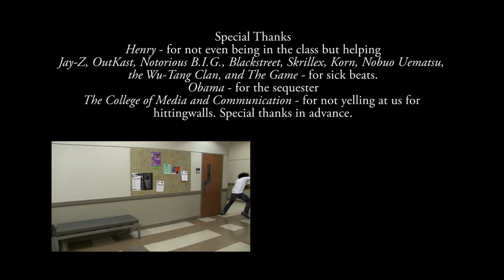"Origin Story" - Tony, Katie, Katherine, and Jared, ft. Henry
An EMC 3335 project from a group of mixed journalism and electronic media and communication majors. The story was originally written by Aaron Dehn in a "writing for feature film" class, but due to resource constraints, the script was stripped down to its essential messages of heroes vs. victims.